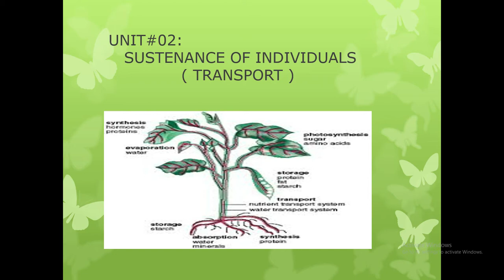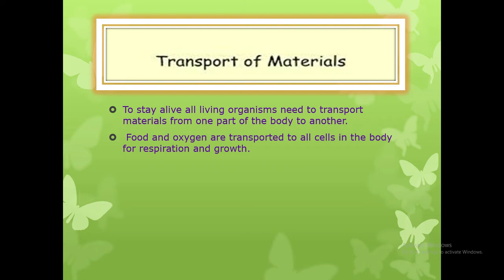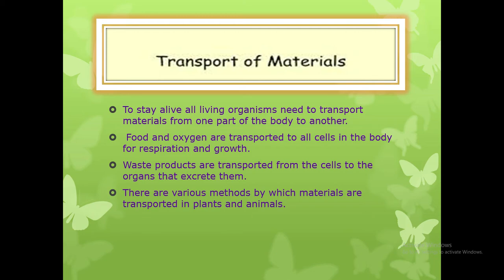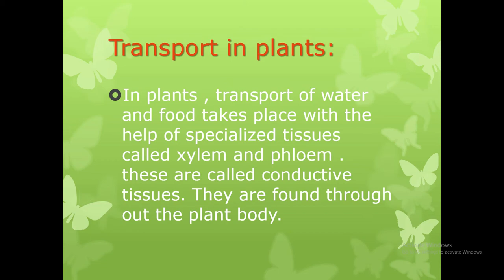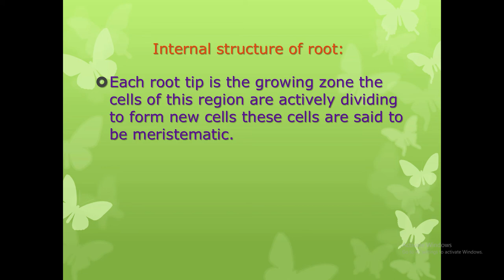General science class vii viii Transport of material,Sustenance of Individuals Transport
piliferous layer,The cortex layer,Vascular tissue,transport of plants,transport of animals,The pitch